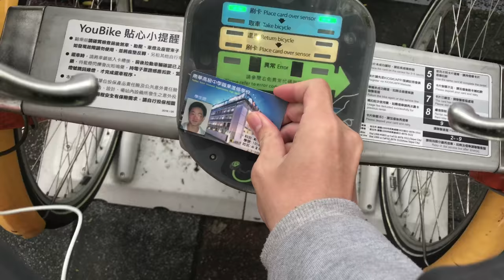MOM TOLD ME SHE NEED SOME DXCK...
Ready watch my next vlog?